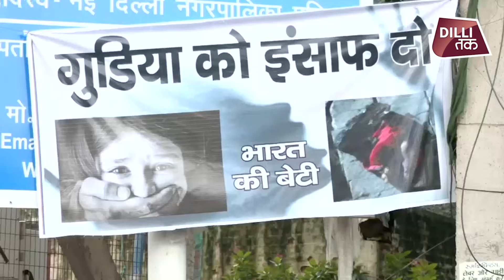ARVIND KEJRIWAL पहुंचे पीड़ित परिवार से मिलने तो टूट गया मंच|DILLITAK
DELHI CANTT के नांगल गांव में 9 साल की बच्ची के साथ कथित गैंगरेप और हत्या मामले को लेकर मुख्यमंत्री ARVIND KEJRIWAL पीड़ित परिवार से मिलने पहुंचे। इसके बाद केजरीवाल जैसे ही मंच पर चढ़े तो मंच टूट गया और केजरीवाल समेत तमाम लोग गिर गए। इस मामलो को लेकर केजरीवाल ने परिवार को 10 लाख रुपए की आर्थिक सहायता देने का ऐलान किया है। साथ ही मामले की मजिस्ट्रेट जांच और दोषियों को सजा दिलवाने के लिए बड़े वकील देने की भी घोषणा की है।